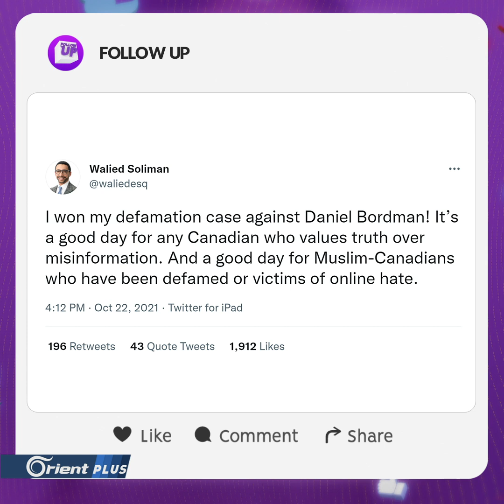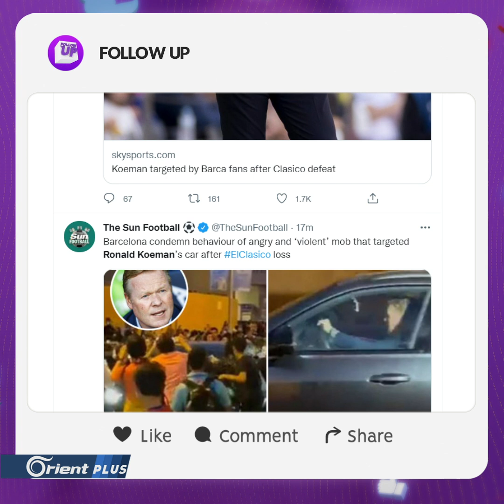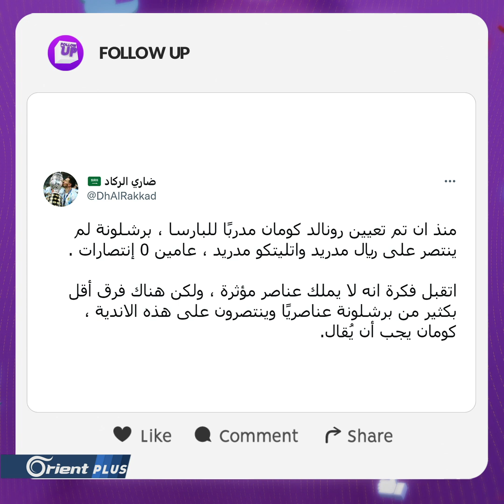قافلة روسية تتسبب بحادث وتثير غضب أهالي الساحل | Follow Up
مباشر | قافلة روسية تتسبب بحادث وتثير غضب أهالي الساحل

عناوين الحلقة:
اصطدام مجموعة سيارات في سوريا بسبب قافلة روسية!
كندا تنصف محامياً مسلماً كندياً وتعاقب العنصري
جمهور برشلونة يغضب ويهجم على مدرب النادي
تقديم: يارا خليل